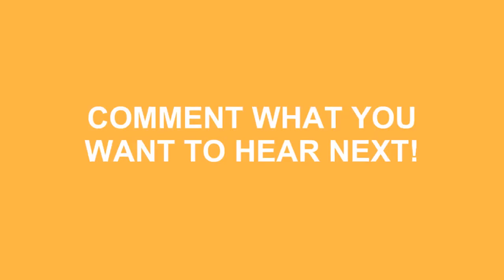How To Say Idiot In Spanish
Do you want to look cool? Great! Learn how to say How To Say Idiot In Spanish correctly with Speak Much How To Pronounce videos.